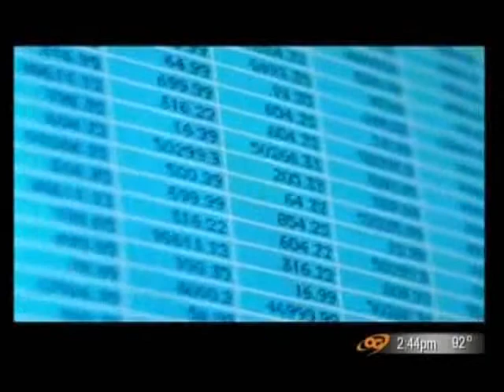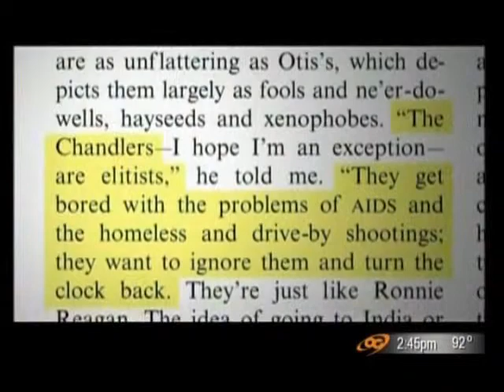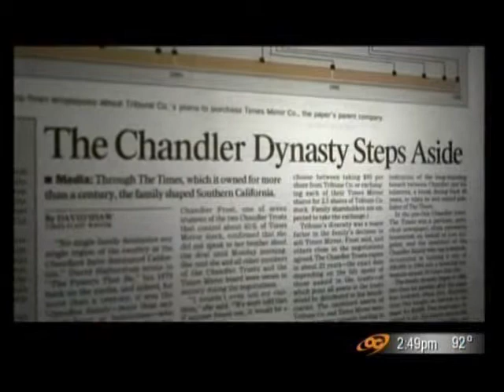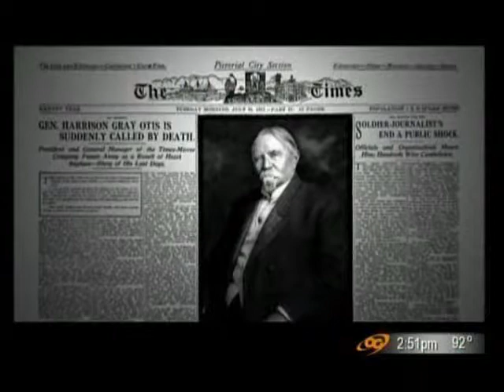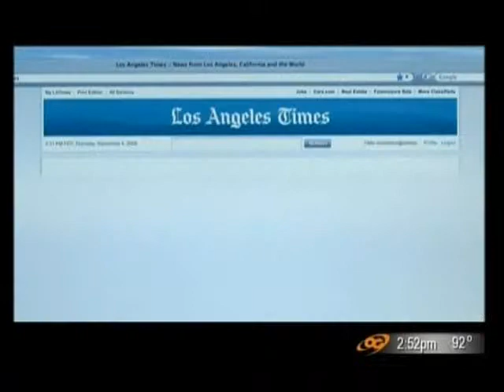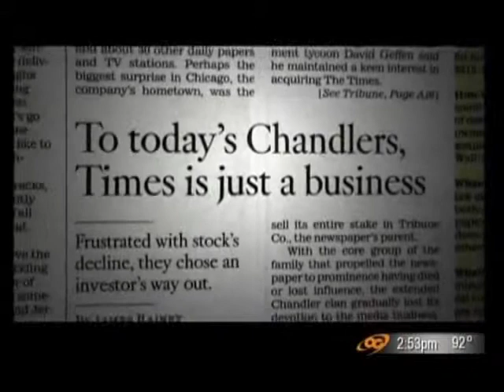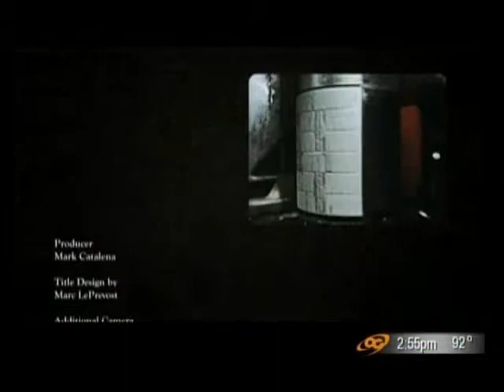INVENTING THE CITY OF ANGELES ((PT8)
Inventing LA: The Chandlers and Their Times, a documentary  tells the story of the Los Angeles Times and the city's most powerful family. For four generations, the Chandlers wielded unique influence through their newspaper. In their pursuit of personal agendas and civic ideals, they built the city of the future, but also exposed the dark side of the American dream.

Inventing LA employs unprecedented access to the family and the Times' archives which span the century that Harrison Gray Otis, Harry Chandler, Norman Chandler, and Otis Chandler stood at the helm of the newspaper and at the center of the city's economic, social and cultural growth. A character-driven film, it traces the ruthless, ingenious and often self-serving methods by which four publishers used the newspaper to turn a tiny town into a world metropolis.